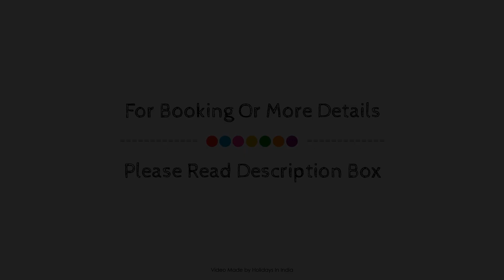Cybele Hill Resort, Wayanad, India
About Property:
Cybele Hill Resort is a popular choice amongst travelers in Wayanad, whether exploring or just passing through. The hotel offers guests a range of services and amenities designed to provide comfort and convenience. Free Wi-Fi in all rooms, taxi service, daily housekeeping, luggage storage, Wi-Fi in public areas are there for guest's enjoyment. All rooms are designed and decorated to make guests feel right at home, and some rooms come with television LCD/plasma screen, clothes rack, linens, mirror, towels. Take a break from a long day and make use of fitness center, children's playground, garden. A welcoming atmosphere and excellent service are what you can expect during your stay at Cybele Hill Resort.
Searching For
1. Cybele Hill Resort - Wayanad
2. Cybele Hill Resort - Wayanad Virtual Tour
3. Cybele Hill Resort - Wayanad Rooms
4. Cybele Hill Resort - Wayanad Amenities
5. Cybele Hill Resort - Wayanad Videos
6. Cybele Hill Resort - Wayanad Offers
7. Cybele Hill Resort - Wayanad Deals
Audio Credit:
Track Title: Subway Dreams
Artist: Dan Henig